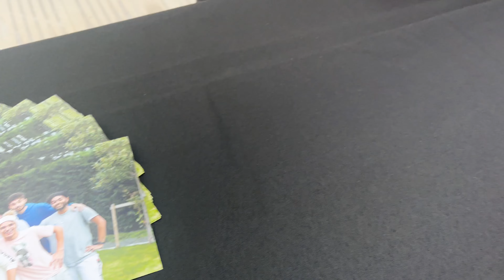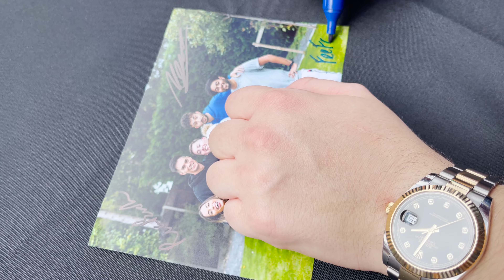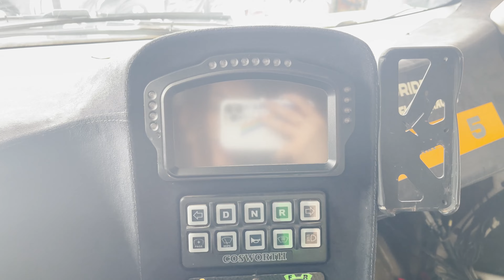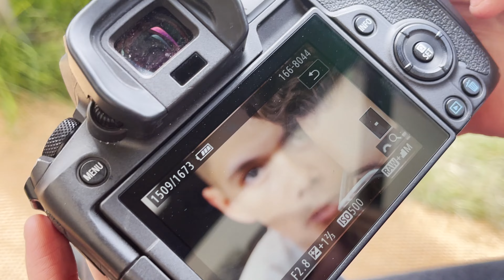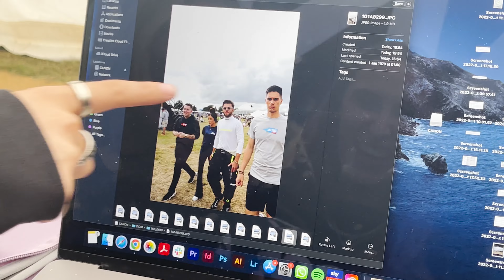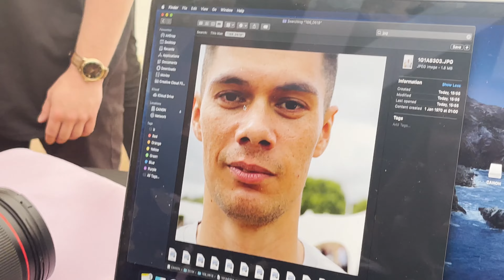GOODWOOD VLOG w/ Quadrant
Hiii! This is just a short vlog for behind the scenes with Quadrant at Goodwood. Was awesome meeting some of you. Hope you enjoy!!!